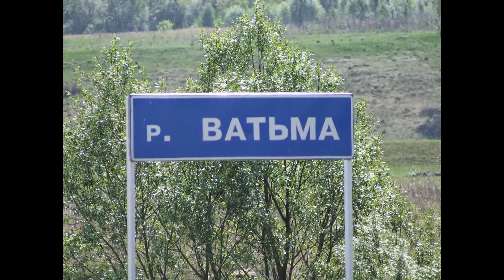Дивеево, Святой источник Серафима Саровского, Арзамас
В заповедном и дремучем мордовском лесу находится святой источник Серафима Саровского. Красивее места вряд ли можно сыскать.